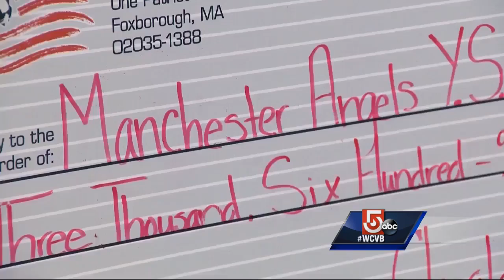New England Revolution helps local soccer team targeted by vandals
The New England Revolution helped a local soccer team that saw its field targeted by vandals.